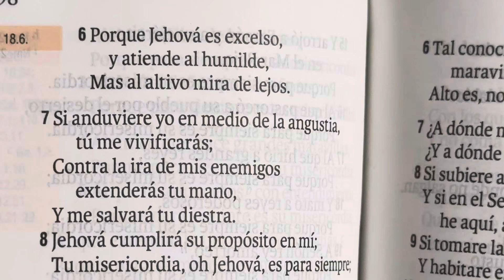Jehova exalta al humilde más altivo mira lejos